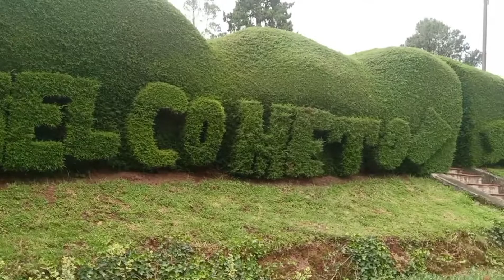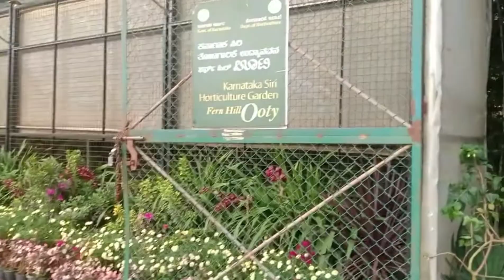Ooty vlog 1 .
Ooty vlog